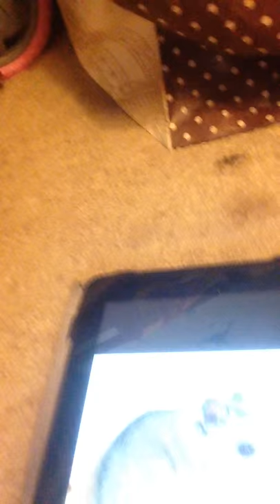I'm going to get a Chinese door hamster😃